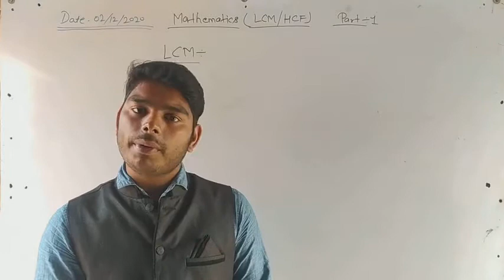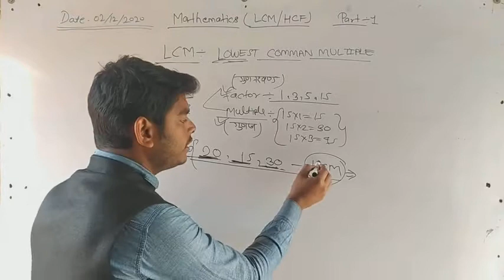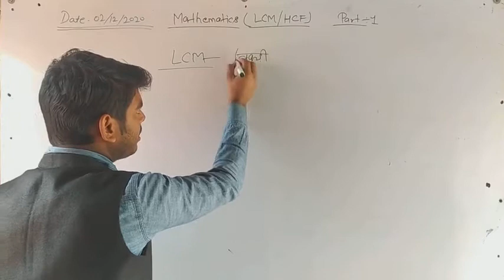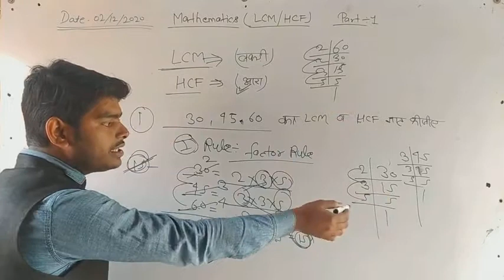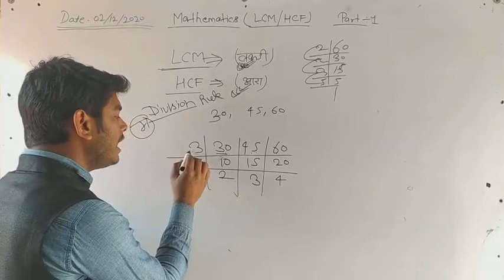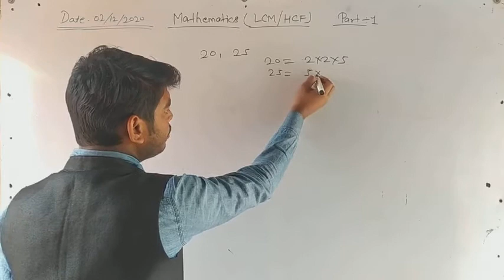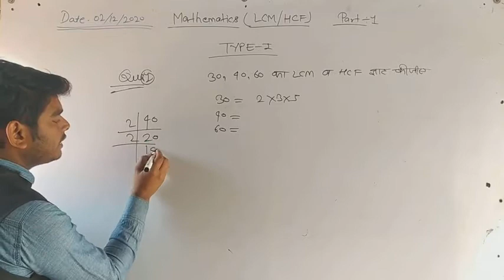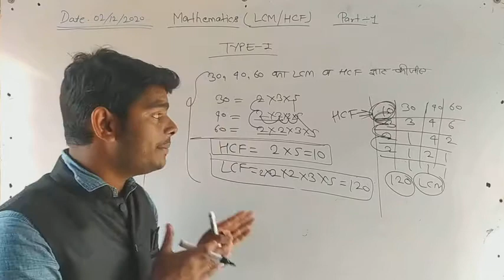Mathematics(LCM&HCF) part-1 by Chandan Tiwari#gcf#lcm#hcf#cls#combinelectureseries